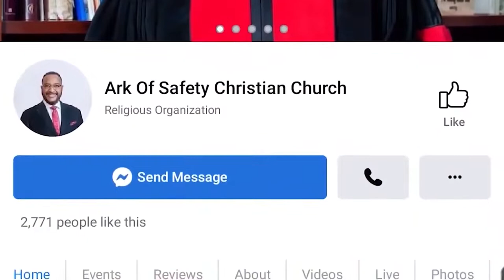Season's Reasons - Bishop JoAnn Spruell [June 26, 2022]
Welcome to the Ark of Safety Christian Church, located in Upper Marlboro, MD!
 You can also watch on From the Pulpit TV Network for Roku and Amazon Firestick

Join us for our virtual services! Sundays at 9:45 AM & 4 PM EST & Tuesdays at 7:30 PM EST